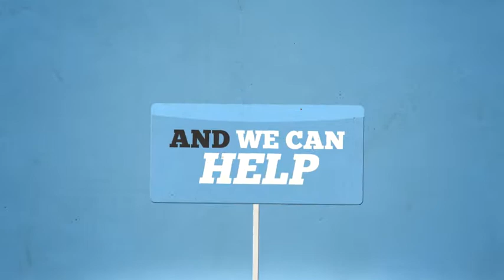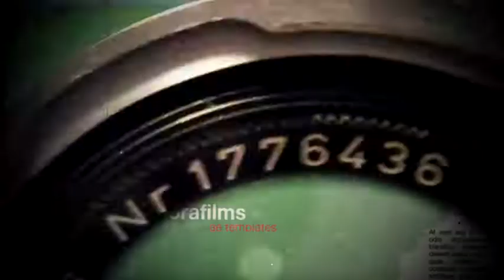After Effects Template Royalty Free Sonorafilms Logo Pack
3D Ocean (3D Models & Accessories From $1) For 3D Models, Textures, Materials & Shaders, 2D Concepts and more

Sonorafilms Logo Pack is a collection of 25 logo reveal designs based on some of our favourite exclusive videohive templates. Every project is fully customizable with easy color controls and an intuitive layout. The pack covers a lot of ground and can help studios and designers grow their toolkit. You can find the audio tracks here:

 bundle, club, corporate, fashion, ident, liquid, logo, music, neon, pack, party, product, retro, spring, store